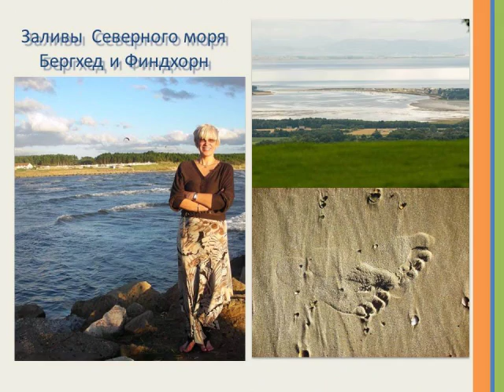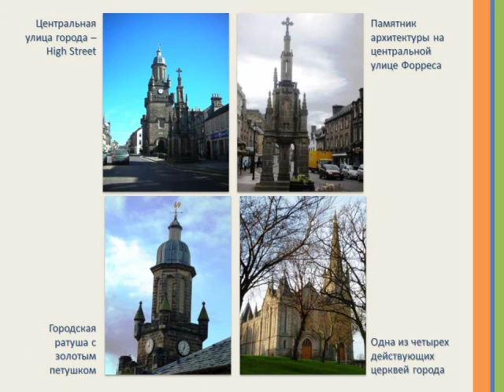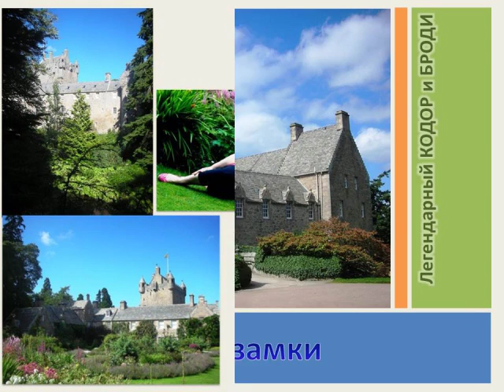Something_about_my_life.mp4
Short video about my life in Scotland. Don't be too much critical because it's my homework for getting of some skills in computer self-presentation. I used two programs: Power Point and Camtasia. Hope you appreciate my efforts!
Короткий видео сюжет о моей жизни в Шотландии. Не судите строго. Это всего лишь домашнее задание по компьютерной само презентации в программах PowerPoint и Camtasia. Буду рада, если вы оцените мои усилия!